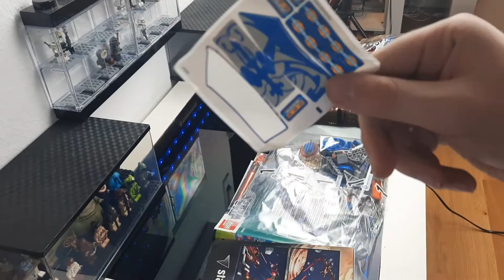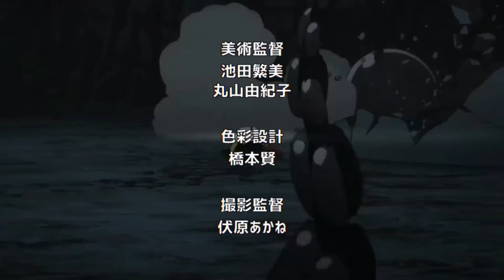LEGO Star Wars 9499 Gungan Sub Review wie viel Pech kann man haben? Sticker ruinieren Nostalgie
Gungan Sub
9499
in 2012 erschienen
465 Teile
OVp: 69.99€
15 cent pro Teil

liken und Kommentar verfassen